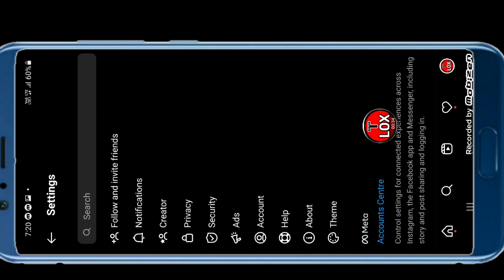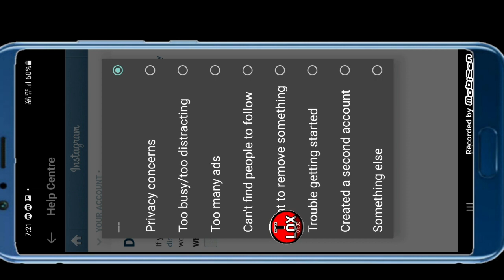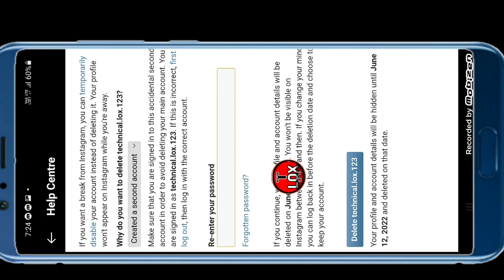instagram id delete kaise kare permanently | instagram account delete kaise kare permanently